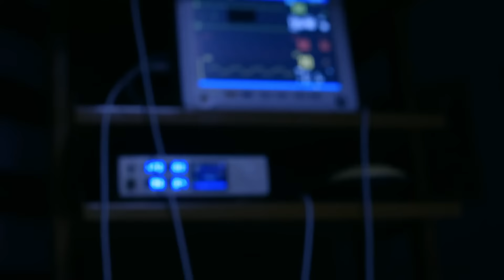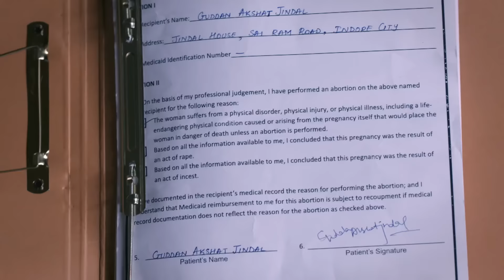Guddan ने क्यों कराया abortion? | Guddan Tumse Na Ho Payega | Episode 378 | Zee TV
Guddan gets upset and leaves the Jindal House. Antara tricks Guddan and gets her abortion done to further separate AJ and Guddan. Everyone gets shocked after they hear what the doctor says. Antara cunningly shifts the entire blame on Guddan.